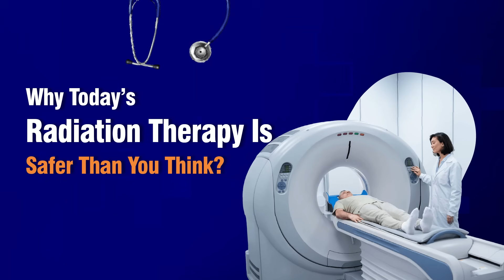Why today’s radiation therapy is safer than you think? | Dr. Debnarayan Dutta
Radiation therapy has evolved, and it’s far safer than most people imagine today. Dr. Debnarayan Dutta, Sr. Consultant Radiation Oncologist & Clinical Director at Yashoda Hospitals, Hitec City, explains how modern radiation therapy is now highly precise, targeted, and patient-friendly. Advanced technologies like image-guided and intensity-modulated radiation ensure cancer cells are treated accurately while protecting surrounding healthy tissues.

Video Timelines
00:00 – Introduction
00:32 – What makes MR Linac the most advanced and adaptive form of radiation therapy today?
00:55 – How MRI and CT-based imaging enable highly precise, targeted radiation therapy?